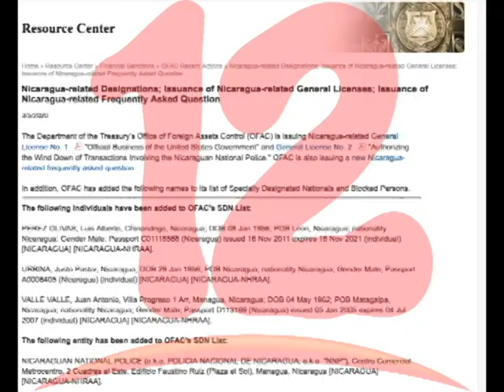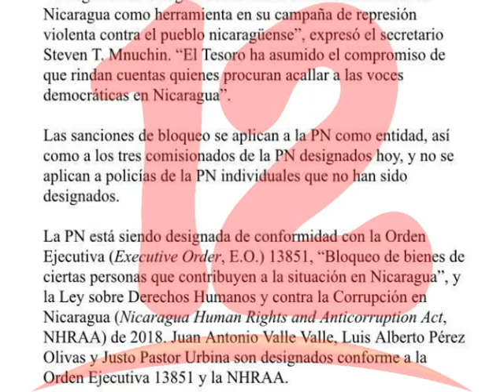"Gobierno usa la doctrina del secretismo ante pandemia del Coronavirus"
Según el comandante Henry Ruiz, el gobierno usa la doctrina del secretismo ante la pandemia del Coronavirus.